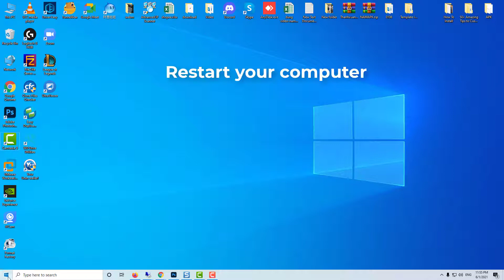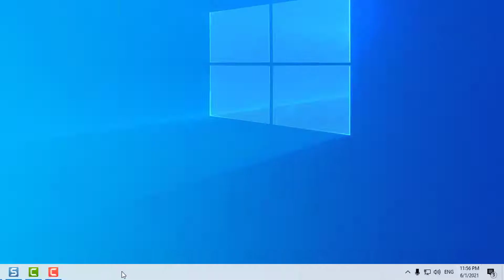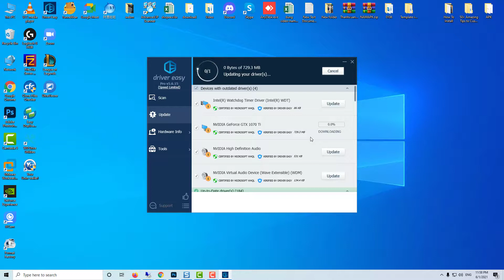How To Fix Sorry Your PC Doesn't Meet the Hardware Requirements for Capture Error Xbox Game Bar DVR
This video will show you how to fix Sorry Your PC Doesn't Meet the Hardware Requirements for Capture Error Xbox Game Bar DVR in Windows 10
Link download Driver Easy tool in the top comment.